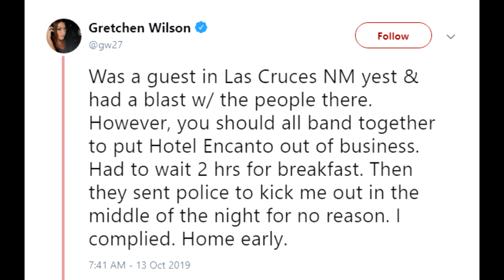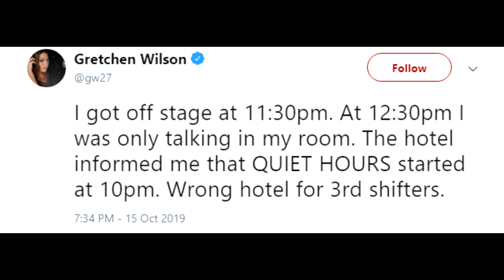Gretchen Wilson Thrown Out Of Hotel By Cops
"Redneck Woman" singer, Gretchen Wilson, recently performed in Las Cruces, New Mexico, where after her performance she says, Police kicked her out of her hotel for no reason.